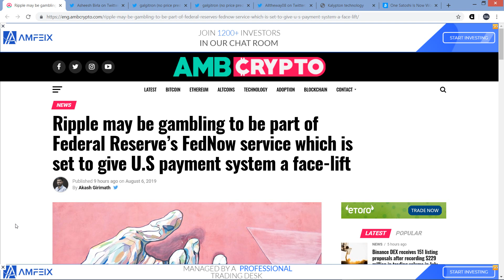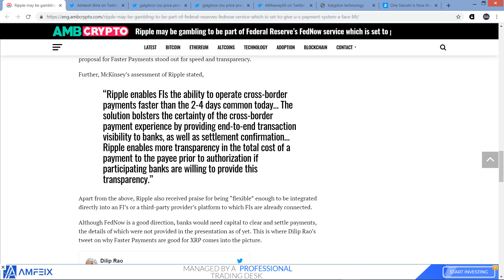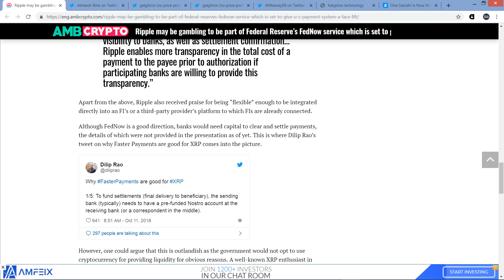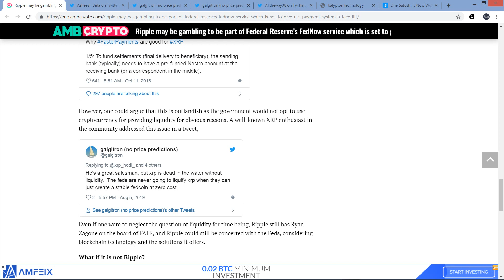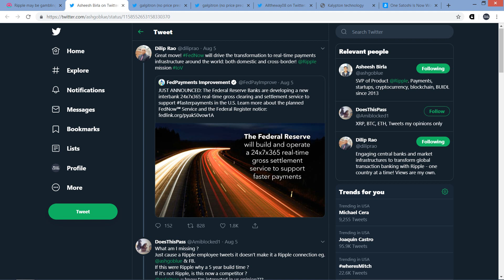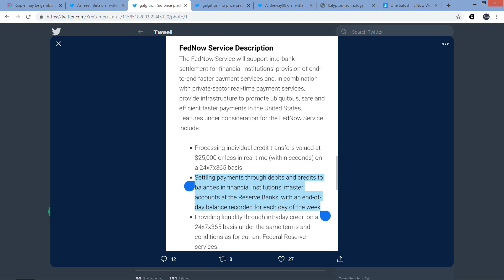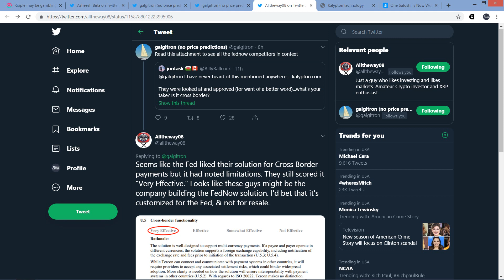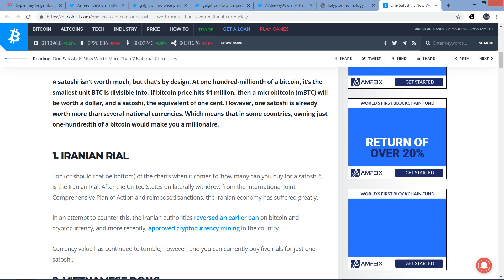Ripple to Partner With Federal Reserve for FedNow? XRP